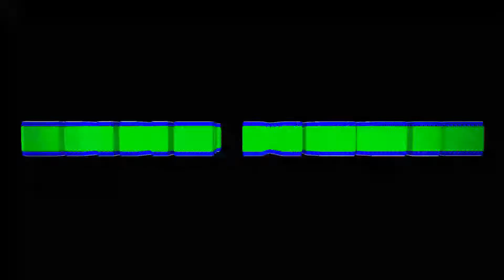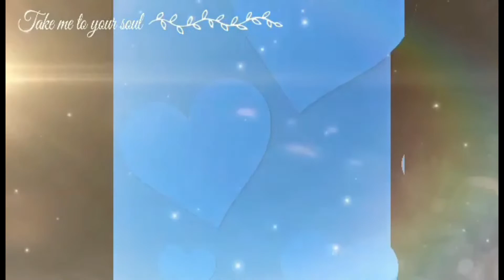We are what we see. We are products of our surroundings.